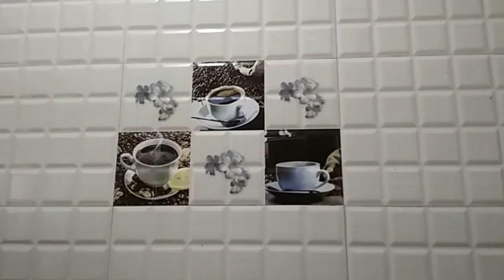Alasanda vadalu👌|Day -5 recipe/దేవి నవరాత్రుల special|ఈలా కనక అలసంద వడలు చేస్తే ఎంత రుచిగా వుంటాయో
alasanda vadalu/devi navaratrula special//rayalaseema special recipe//very tasty/Try it once.Thank u.